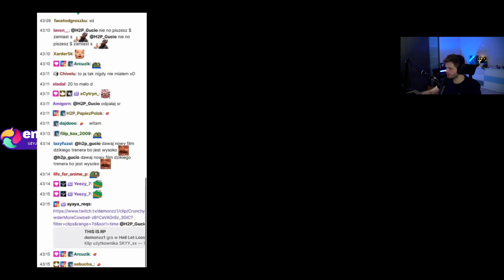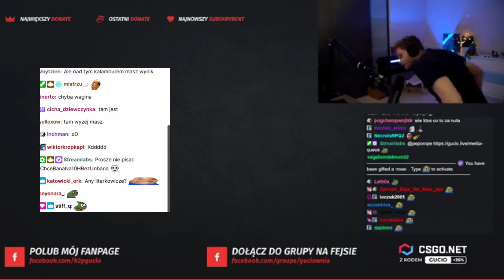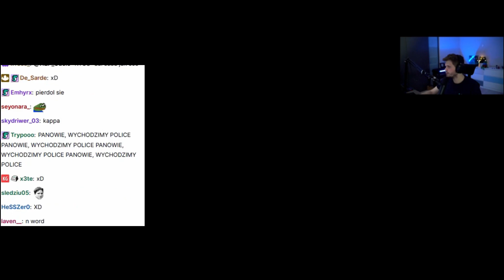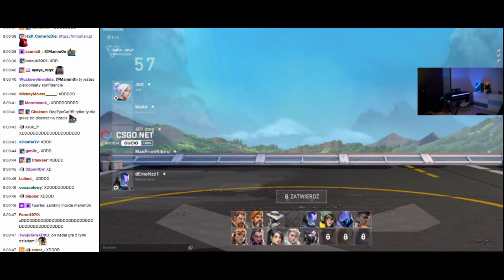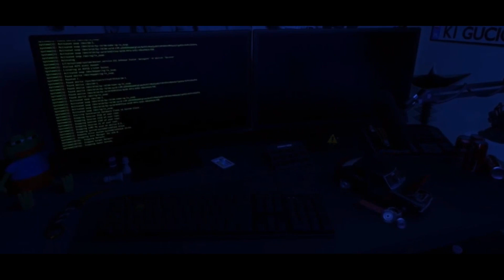Kompilacja shotów ze streama H2P_Gucio #1 | ZOSTAW SUBA! :)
Zapraszam na streama!

00:00 - 02:41  Rozmowy
02:42 - 04:43 Fortnite
04:44 - 08:44 League of Legends
08:45 - Valorant